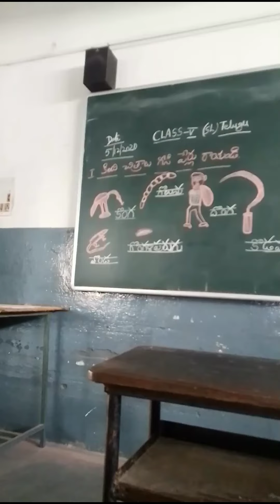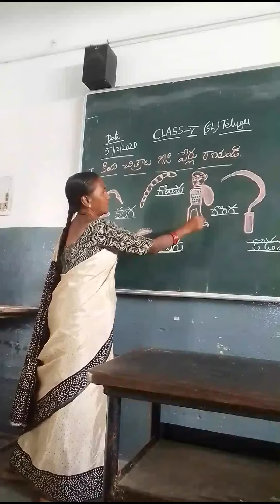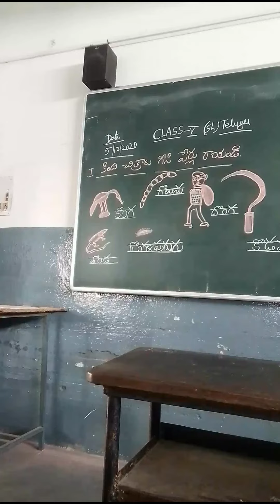Date:5-12-2020 Subject: SL-telugu Class: 5 Topic: othvam paadhalu (part-2)